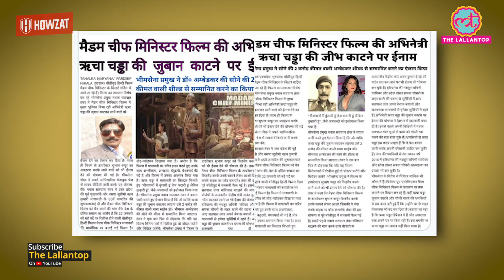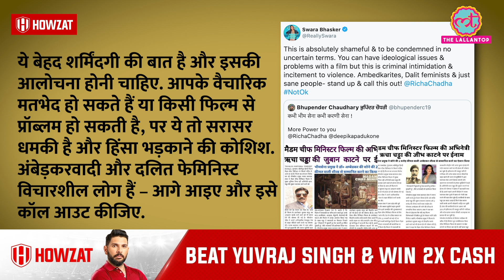Richa Chadha को भी मिली Deepika Padukone की तरह धमकी, Actress ने यूं पलटकर जवाब दिया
Richa Chadha was threatened by Bhimsena leader Nawab Satpal Tanwar. Nawab declared that anyone who can chop off Richa’s tongue is eligible to get Dr. Bhimrao Ambedkar’s gold shield worth 2 crores. Richa responded to his claim in a tweet. Soon, Swara bhaskar too came to her support and asked the Dalit Feminists and Ambedkarites to raise their voice. Richa’s film ‘Madam Chief Minister’ which also stars Saurabh Shukla, Manav Kaul and Akshay Oberoi will release in theatres on January 22, 2021. Watch the video to know more.